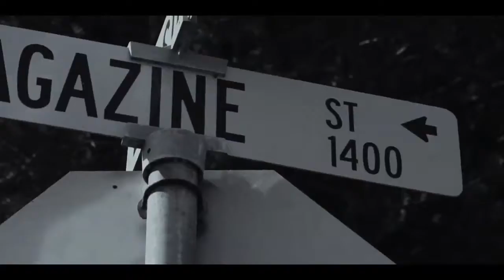E-40 - The Server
E-40 - The Server (official music video)